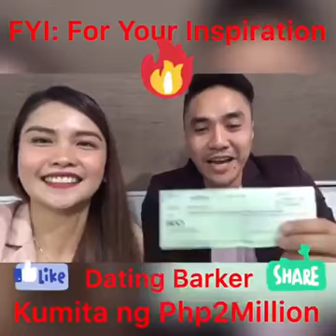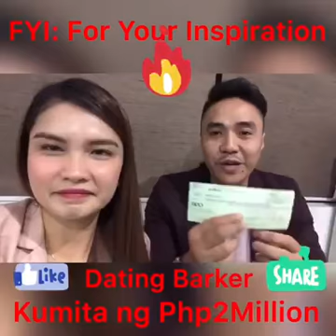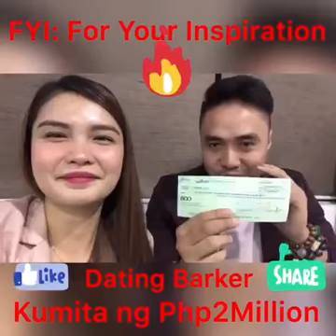Dating BARKER kumita ng Php2million sa AIMGLOBAL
Dating barker (tagatawag ng pasahero ng jeep), sumubok sa negosyo 7years ago, ngayon nagbago ng tuluyan ang buhay at kakaencash lang ng tumatagingting na 2Million pesos! 😍
Maniwala at magtiwala ka lang, IKAW naman ang susunod!!

If you are interested to join  SIGN UP

Makikita mo ang napakagandang negosyo.